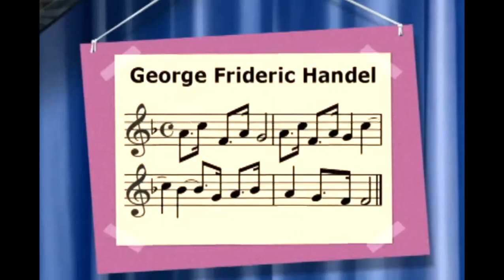Annie, Get Your Microphone - Water Music